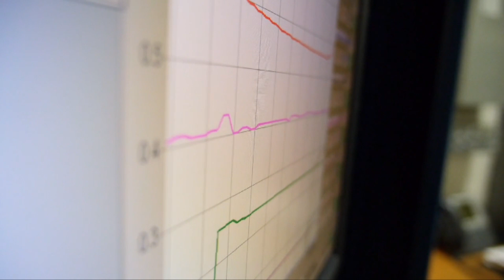University Chemistry MicroBachelors Trailer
Learn the foundations of chemistry, earn college credit, and build your way to an undergraduate degree in this online MicroBachelors program taught by Harvard University Professor James Anderson.